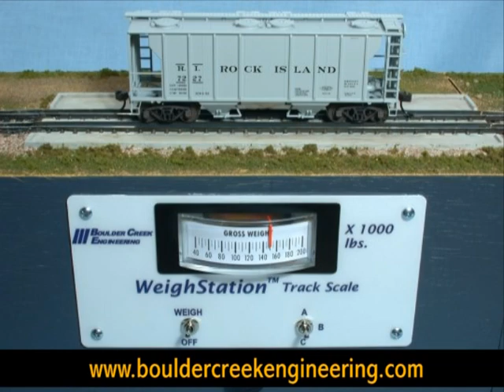Boulder Creek Engineering: TrainBoss Defect Detector (Original)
This video and product have been replaced.  to see the latest video.

This video demonstrates our original TrainBoss Defect Detector for model railroads.  Please see the new YouTube video for our latest Defect Detector.